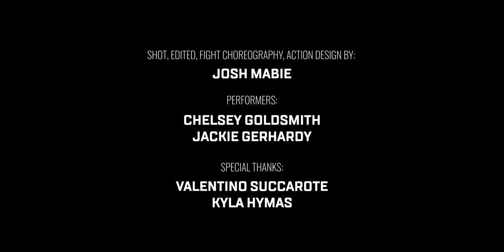Chelly VS Jackie Fight Practice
Created/shot/edited by @JoshuaMabie
Performers:
Chelsey Goldsmith (@chellypop)
Jackie Gerardy (@jackiegthatsme)